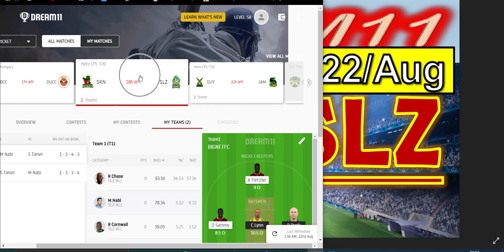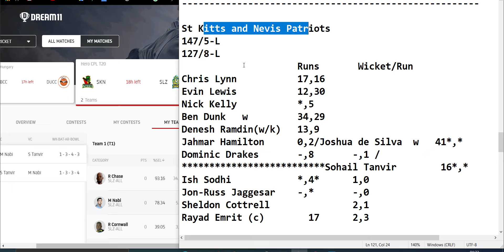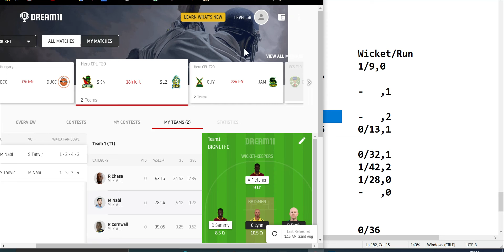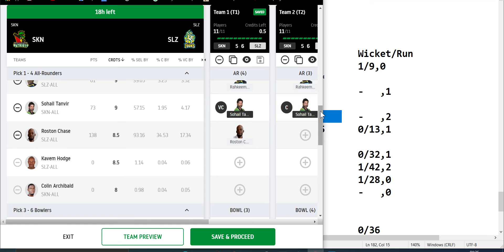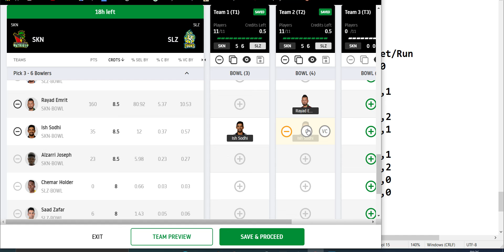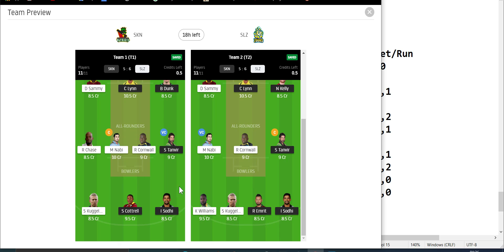SKN vs SLZ dream11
skn vs slz dream11 CPL